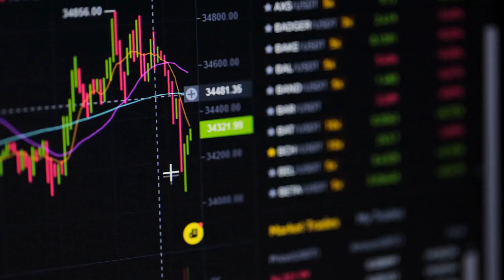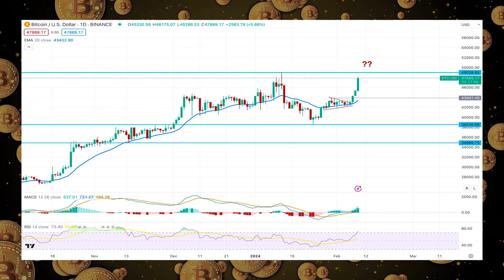Bitcoin BTC Price News Today | Price Prediction | Technical Analysis